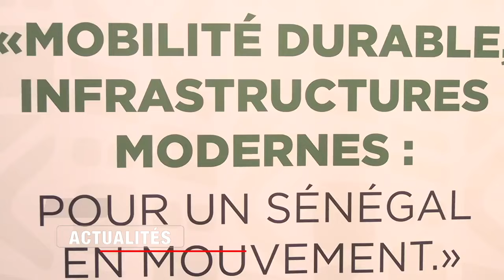Réformes du secteur des transports : le ministre Malick Ndiaye en conclave avec les acteurs .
Après les services étatiques, le  ministre des infrastructures, des transports terrestres et aériens, Malick Ndiaye  , a réuni ce lundi, les acteurs socioprofessionnels des transports. L'objectif de ce conclave est de recueillir la compréhension des acteurs afin de trouver ensemble des pistes de solution pour faire face aux difficultés que traverse le secteur du transport.